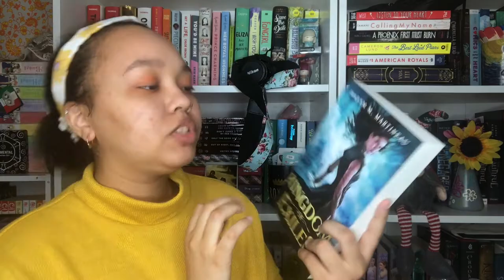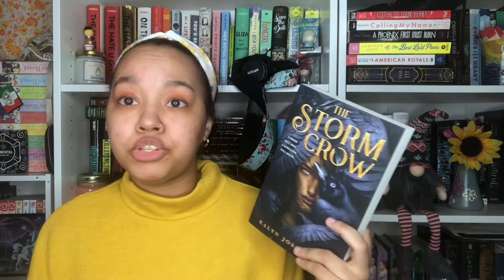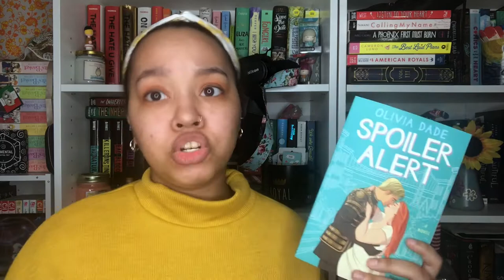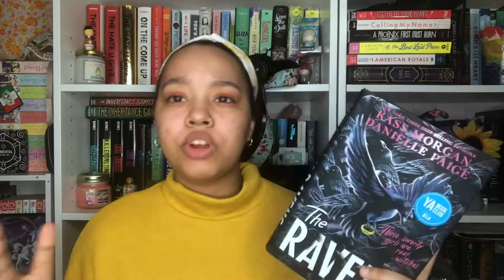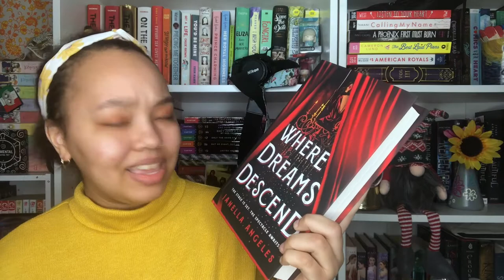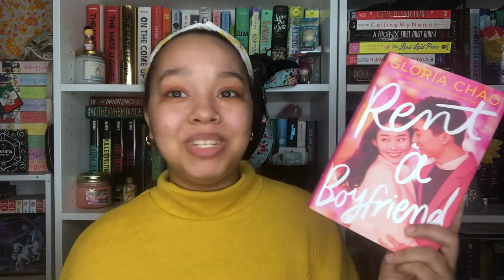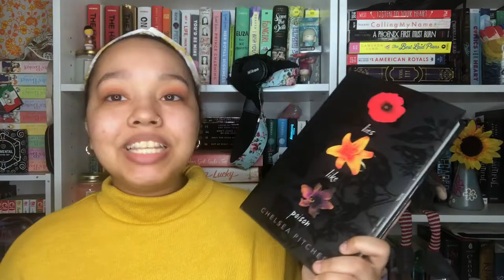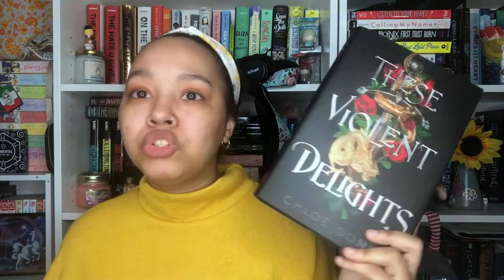Last Haul of 2020!